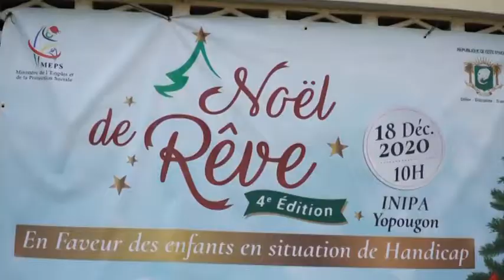Le Flash de 10 Heures de RTI 1 du 25 décembre 2020 par Hamza Diaby